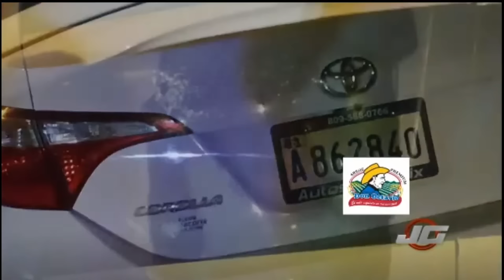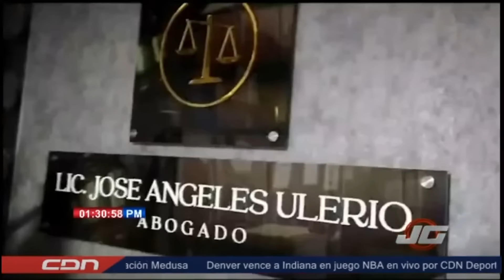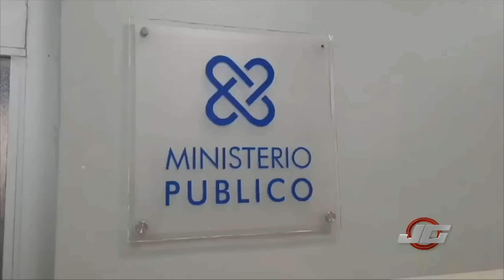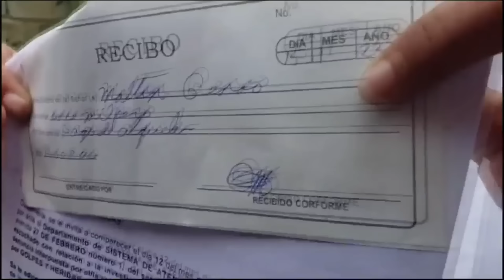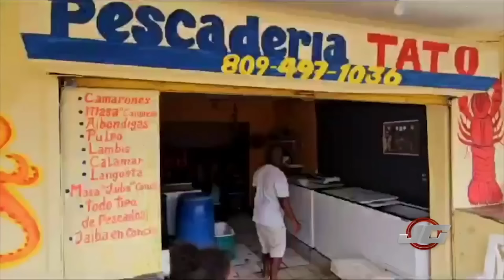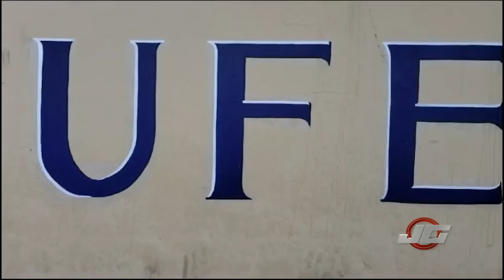JOSÉ GUTIÉRREZ EN CDN - 24 DE ENERO 2024